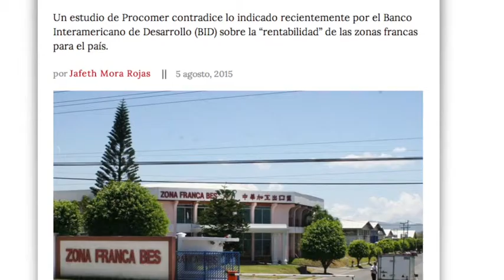Medios U - 6 de Agosto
Estos son algunos contenidos que nos preparó el Semanario Universidad y las Radioemisoras de la UCR para esta semana.